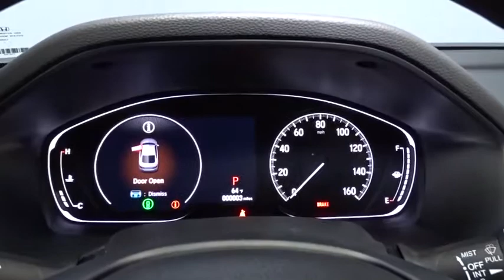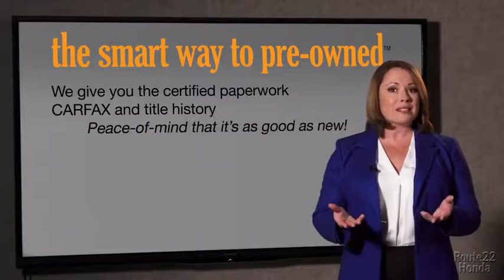2018 ACCORD Hillside, Newark, Union, Elizabeth, Springfield, NJ 185187